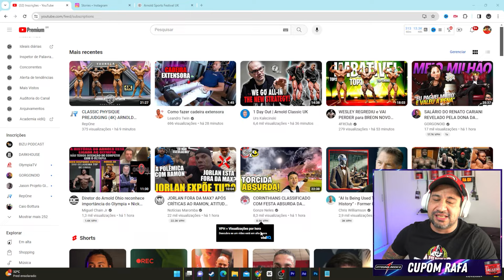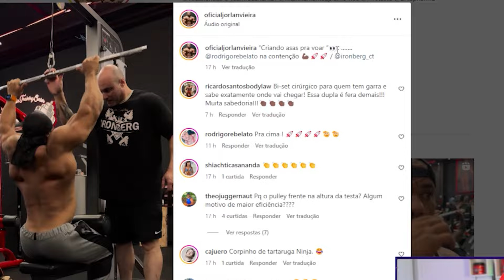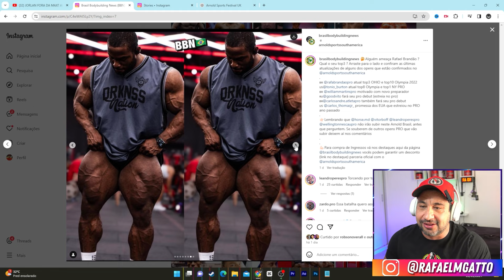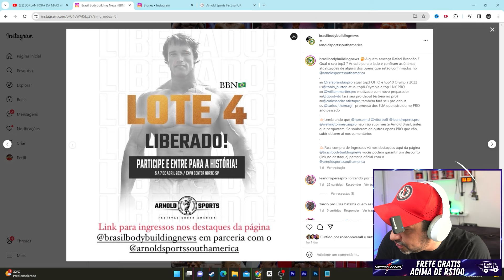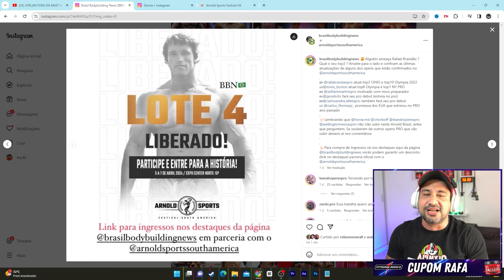JORLAN FORA DA MAX? QUAL O DESTINO? CEPACOL LEVOU MAIS UMA! PACHO MANDA O PAPO SOBRE GOODVITO!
🥜 LA GANEXA 🥜
🚨QUER METER O SHAPE?
💪🏻 consultoria RUDEBOY 💪🏻
🐍 AS PARADINHAS QUE EU CONFIO SAO MUSCLE PHARMA
LINK ABAIXO! ⬇️
👉🏻Siga no instagram👈🏻
💬 COMENTA!!